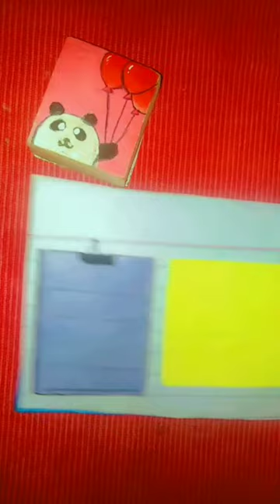nots idea tuba art and craft